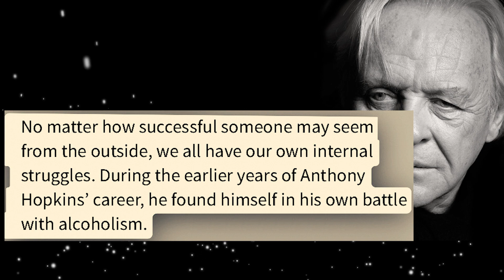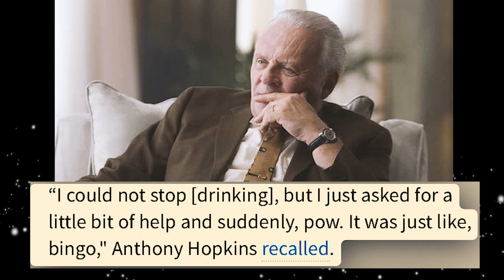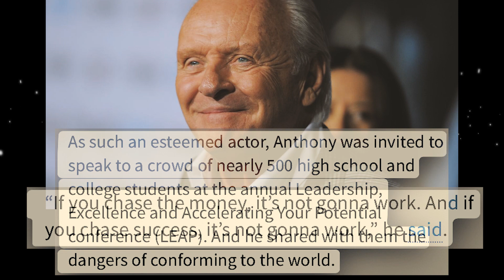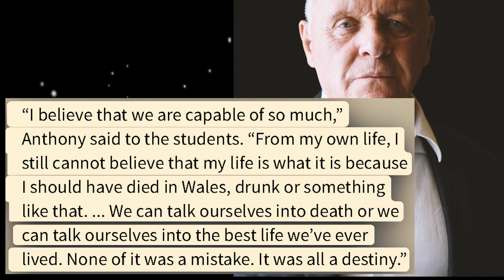Sir Anthony Hopkins Turns from Alcoholism & Atheism, Becomes A Christian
Sir Anthony Hopkins is one of the most well-known actors of our time. For years, he was a well-known atheist, too. But all of that changed when a woman at an AA meeting challenged his disbelief with one, simple question. That was the beginning of the inspiring Anthony Hopkins testimony!